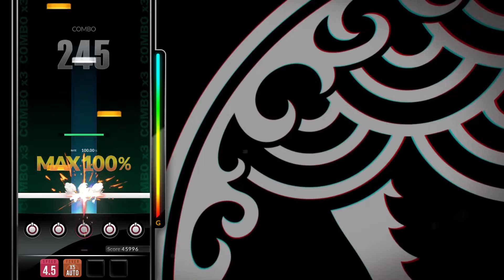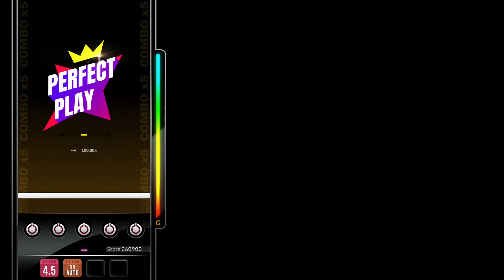[DJMAX RESPECT V] 공성전(The Siege warfare) ~Pierre Blanche, Yonce Remix~ 5B HD 100.00%